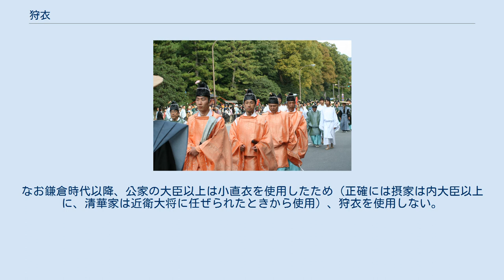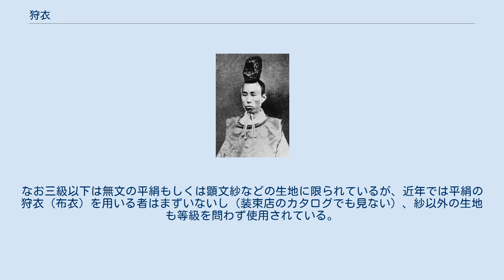狩衣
狩衣を着た若き日の三条実美 『装束着用之図』（国立国会図書館蔵）より、「狩衣」の図。
 狩衣 （和漢三才図会） 狩衣（かりぎぬ）は、平安時代以降の公家の普段着。
もともとは狩の時に着用したのでこの名前がついたが、活動的であることから次第に普段着として定着した。
その後、時代を経るに従って公服としての色彩を増し、直垂に継ぐ四位の武家の礼服ともなった。
ただし、狩衣姿での参内（御所への出入り）は一切認められなかった。
明治時代以降には、神職の常装となった。
 狩衣装束の構成は、下着を着て指貫（あるいは差袴）をはき、狩衣を着るだけである。
また、立烏帽子をかぶる。
 普段着という性質上、狩衣の色目・紋様は全くの自由である。
ただし、禁色は避けられた。
 なお、白色の無紋狩衣・無紋指貫の形を「浄衣（じょうえ）」といい、専ら神事に用いられた。
 袍や直衣と同じ「襟紙」という芯を入れた盤領（まるえり、立首の円い襟）で袖の広い衣装だが、身頃は半分の一巾で脇を縫わずに袖を後ろ身頃に縫いつけ、腕の上げ下げがし易くなっている。
脇のあいた部分からは単（ひとえ）が見えるが、現代の神職などは略すことが多い。
 襟の留め方は袍と同様に「蜻蛉」という留め具を受け口に引っ掛けるタイプのもので、形状の似る水干（紐を結んでとめる）とは襟で見分けることが出来る。
 袖には「袖括り」と呼ばれる紐が通してあるので、紐を引けば巾着のように袖口が狭まった。
この紐は、若年ほど幅広で派手なものを用い、以後だんだん目立たないものとなる。
中世以来の伝統を踏まえて江戸時代に完成したしきたりでは、元服後しばらくは菊綴じのない毛抜型（二色の撚紐計四本を装飾的に縫いつける）で、その後「薄平」という薄く幅広の組紐（現代の神職装束で「平露」と呼ぶもの）となり、中年では「厚細」という厚みのある組紐（のちに用いなくなった。組織は帯締めに使う「ゆるぎ打ち」に類する）、老年では「縒括」といって右撚りと左撚りの紐二本を並べて通した（現代の神職装束で「細露」と呼ぶもの）ものにする。
なお、裏のない狩衣の場合、年齢にかかわらず「縒括」を用いた。
 白小袖の上に単（あるいは袷仕立ての衣）を重ね狩衣を着用する。
帯は「当帯」（あておび）と呼ばれる共布の布帯を用い、立烏帽子をかぶる。
袴は現在は指貫（括り緒の袴）あるいは差袴（切袴の一種）が一般的だが、室町時代までは下級貴族は六幅（指貫は八幅）の白い麻布で仕立てた軽快な狩袴を合わせた。
さらに身分が低いと四幅の狩袴を使うこともあった。
 狩衣を着用した男性。
京都市時代祭にて 狩衣はもともと都の中産階級の人々のお洒落着であった布衣に由来する。
布と言う字からも解るとおりもともと麻布製の素朴なものであったが、動きやすさを好まれて貴族が鷹狩りなどの衣装として採用し、平安初期には上皇以下の貴族の日常着になった。
奈良・平安前期には野行幸（天皇の鷹狩）に供奉する者は摺衣（すりごろも）を着たが、その影響か初期の狩衣は摺りが多かった。
「伊勢物語」第一段にも「若紫の摺り衣」が和歌に登場する。
狩猟に限らない貴族の日常着になると、生地も綾などの高級絹織物となり、高位の貴族の着るものを「狩衣」（模様有り、袷仕立て）それ以外を布衣（ほい/「ほうい」と呼ぶと狩衣全体を指す/無紋、裏地なし）と呼び分けた。
ただし、日常着であるため宮中への出入りは認められなかった。
 平安時代中期には国風文化の隆盛とともに「みやび」と言う価値観・美意識が広まった。
貴族たちは狩衣の表地と裏地の色に工夫を凝らし、裏地の色が薄い絹を通して表にほんのり現れる様子に優美な名称をつける「色目」が考え出された。
ただし、上級貴族の場合、四十歳を迎え「四十の賀」の祝いの後は老人と見なされ白い裏地しか使えなくなった。
 平安時代末期の院政期に入ると、直衣に続き狩衣で院御所に出入りすることが一般化する。
上皇本人も狩衣を着用するため「布衣始」（ほういはじめ）の儀式のあとは自由に狩衣を着ることができるようになった。
下着に白小袖を使うようになったのもこのころである。
 近世武家社会において狩衣は礼服と認められ、武家では侍従に任ぜられない四位の正月の江戸城の礼装とされ、無紋の布衣は旗本クラスの礼服とされた（厳密には無位の幕臣の内幕府が布衣を許したもの。許されない者の装束は素襖）。
(ちなみに四位で中将・少将・侍従に任ぜられる者の礼装は直垂、それ以外の四位が狩衣、五位は大紋、許された無位は布衣、それ以外の無位は素襖。
江戸...